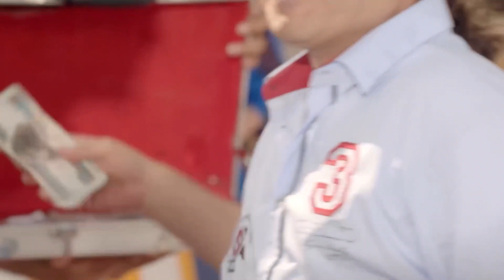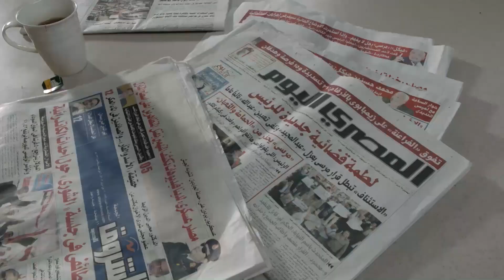جديد و حصري | فيلم طيارين السما | بطولة محمد هنيدي | مش هتبطل ضحك 😂😂🎬